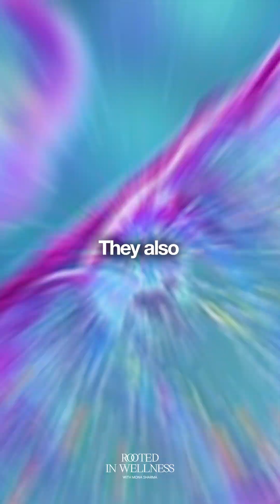Think You’re Protecting Your Heart? Think Again.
You eat well, exercise, and manage stress—but is it enough to truly protect your heart? 🫀 In this clip, Dr. Michael Twyman shares what most heart screenings miss—and why mitochondria, nitric oxide, and even sunlight play a bigger role than you think.

 ✅ Why glucose regulation isn’t just about sugar

 ✅ The hidden link between light exposure & blood flow

 ✅ How to go beyond basic heart health advice

 This isn't your average heart health talk—it’s a longevity game-changer.